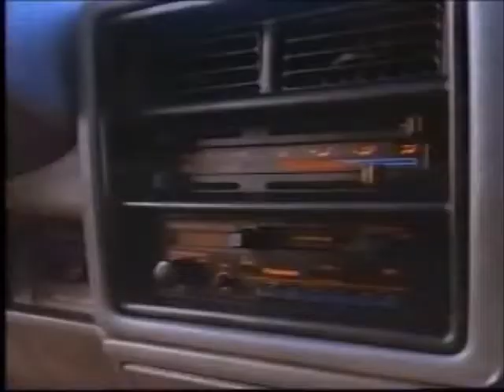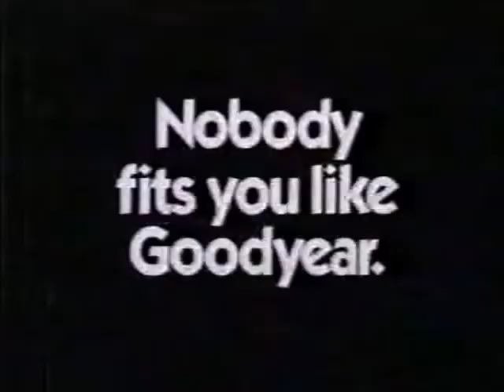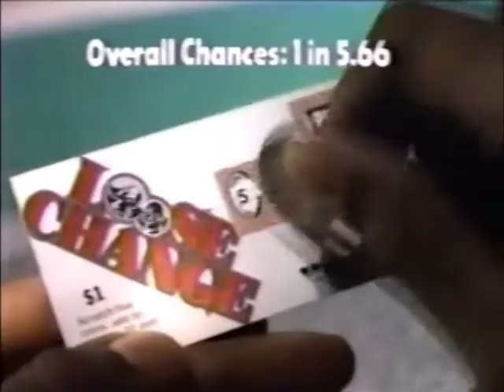WTKR 3 Norfolk VA February 22, 1989